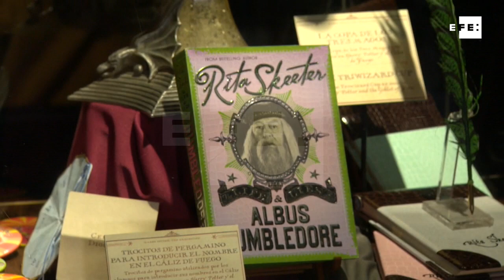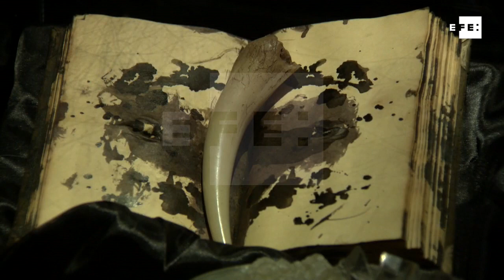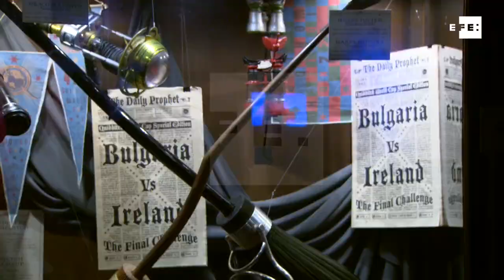"Harry Potter: The Exhibition" se prorroga antes de empezar por la preventa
Madrid, 16 nov (EE).- (Imágenes: Santiago Castro) La exposición "Harry Potter: The Exhibition", que será inaugurada este sábado en el pabellón 1 de los recintos feriales de Ifema en Madrid, será prorrogada hasta el 2 de abril ante la avalancha de preventa de entradas, que ha superado a la registrada en todas las ciudades por donde ha pasado la muestra.
Con 150.000 entradas vendidas y varios fines de semana completos, empezando por el primero, la exposición, inicialmente prevista hasta enero de 2018, se prolongará hasta abril, ha indicado a Efe Rafa Giménez, promotor de la exposición y portavoz de la empresa organizadora Sold Out.
La muestra, que ocupa 1.400 metros cuadrados, tendrá elementos nunca antes mostrados "por culpa de la Navidad", ha señalado a Efe el vicepresidente de Diseño y creativo de Global Experience Specialist (GES), encargado del montaje de la muestra.
"Estos espacios tan amplios nos permiten una expo mejor, hemos traído elementos que no se han visto antes -como los trajes de la fiesta de Navidad de "Harry Potter y el cáliz de fuego", la cuarta entrega- y haremos 'magia' -comenta-: los visitantes que lleguen a Hogwarts en esas fechas verán nevar en Madrid".
El diseñador estadounidense ha asegurado a Efe que "absolutamente todas las piezas" de la muestra son originales; se trabajó siempre en colaboración con los directores de las ocho películas que incluso les permitieron "sacar moldes de lo que no podíamos trasladar para replicarlo".
"Harry Potter: The Exhibition" viene procedente de Utrecht (Holanda) y previamente ha estado en Nueva York, Shangai, Singapur, París, Bruselas, Seattle y Sidney, con un total de cinco millones de visitantes hasta ahora.

IMÁGENES DE LA EXPOSICIÓN "HARRY POTTER: THE EXHIBITION".